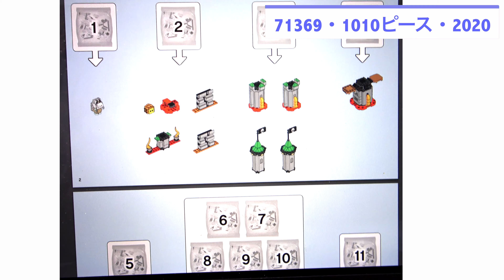【クッパが最強すぎて泣いた】レゴマリオ けっせんクッパ城！ チャレンジ71369 スーパーマリオ / LEGO Super Mario Bowser’s Castle Boss Battle 2020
茶番0:00
組み立て 1:23
クッパ組み立て 10:46
遊んでみた 17:33
レビュー 14:18

13歳未満の方は必ず

◆レゴ マリオ と ぼうけんのはじまり 〜 スターターセット71360
 ◆プロペラマリオパワーアップパック71371
 ◆ファイヤーマリオパワーアップパック71370
 ◆ビルダーマリオパワーアップパック71373
 ◆猫マリオパワーアップパック71372

みなさんご存知のマリオメーカやマリオカート、スーパーマリオブラザーズでおなじみキャラ、マリオが　レゴ製品として発売が　決定しますた。
クッパやテレサ、キノピオ、ヨッシーなどもあり楽しみです。